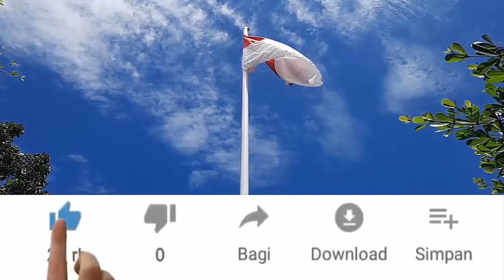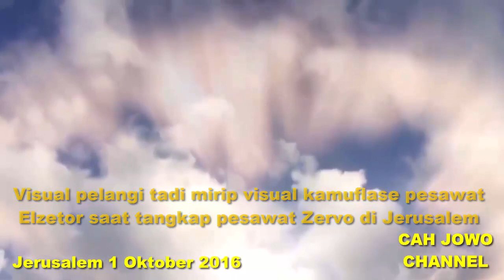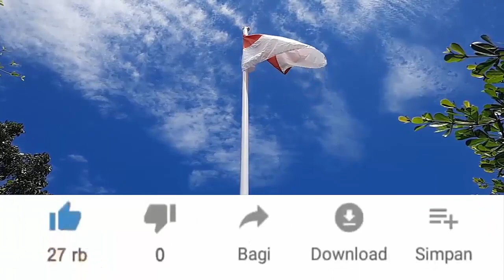PELANGI ANEH Kamuflase PESAWAT / Muncul secara ALAMI?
Kemunculan pelangi cantik yang mesterius dilangit, apakah Pelangi kamuflase pesawat ALIEN ataukah pelangi yang terbentuk secara alami?
Admin baru pertama kali melihat pelangi berbentuk aneh seperti itu.

Silahkan langganan CahJowoChannel untuk mendukung channel ini agar terus berkembang